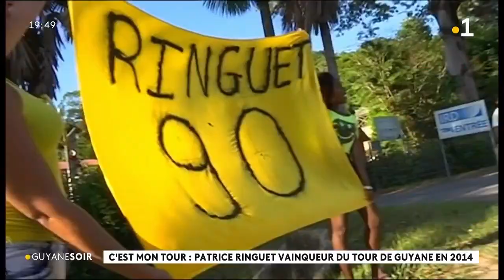"C'est mon tour" Patrice Ringuet vainqueur du Tour de Guyane en 2014